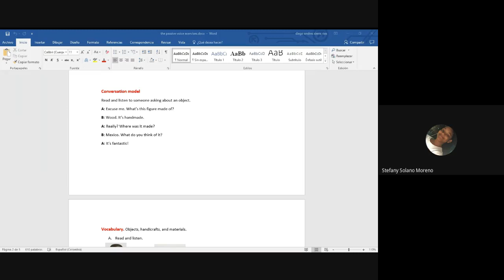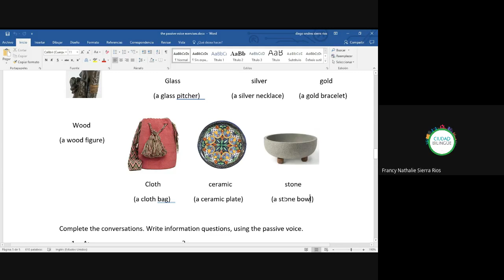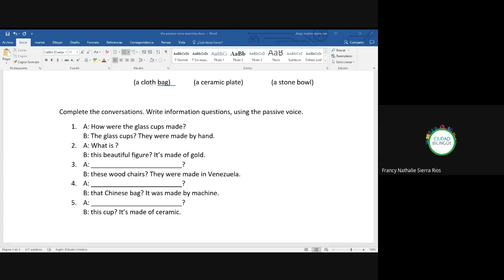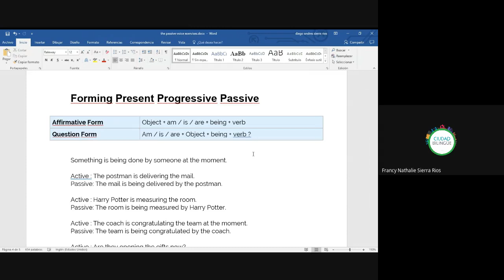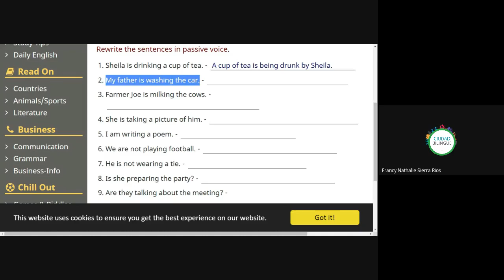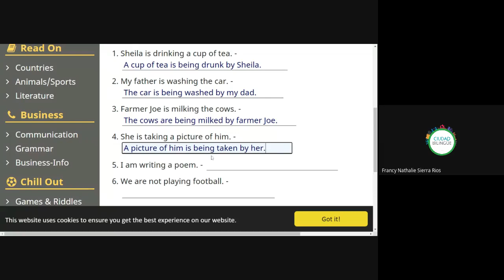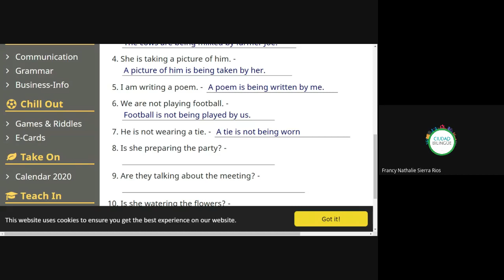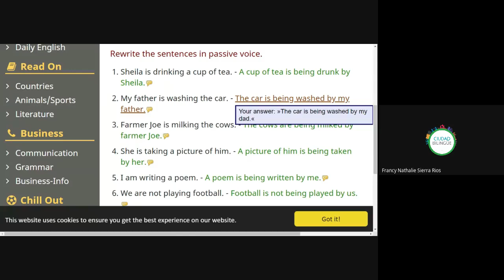22 Passive voice 3 10082020 b i012